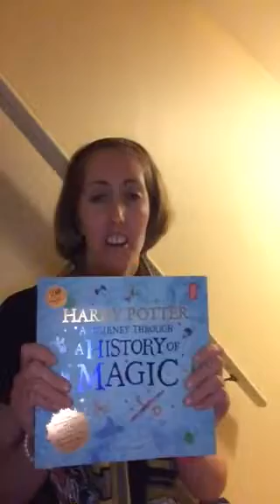Who is (are) your favourite Harry Potter character (characters)?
You can have how many you like! Also which Hogwarts house are you in?